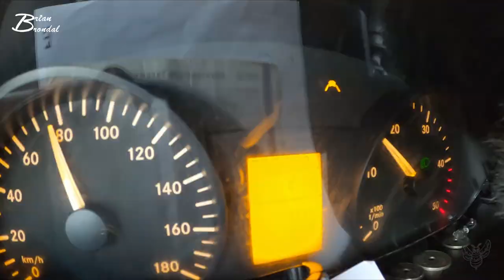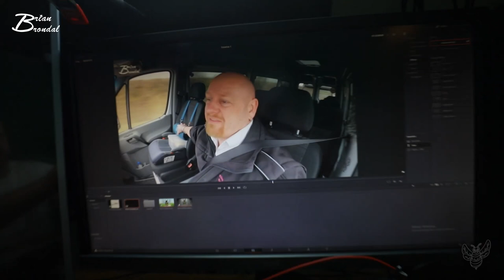BobRoriaNon Vlog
Et kæmpe tak til Holst for at åbne denne vlog...

Det er fredag og jeg har ikke fået morgenmad... det var ikke smart... for det gør mig godt nok gnaven... og så tror jeg hvis at det påvirker mit ADHD... så mit fredags humør skal løftes op helt nede fra en 3 det er hårdt men jeg vil sige at det lykkes mig sådan okay... tak til Maroon 5, D.A.D. og et par stykker til ...

om aften går turen net til Svante nede ved Varde...
og tak til Svante for at have mig på besøg han har en Youtube kanal som hedder... ... og den skal i være velkommen til at besøge... sammen med Svante har vi i fællesskab lavet en kanal der hedder Brink & Brøndal den skal i også være velkommen til at kigge nærmer på...